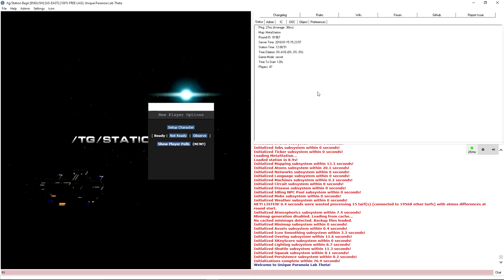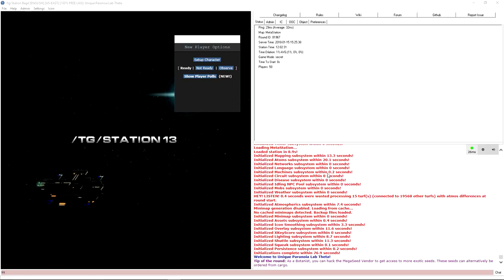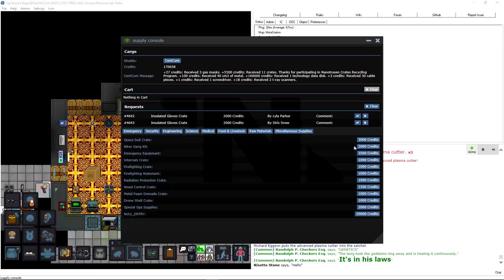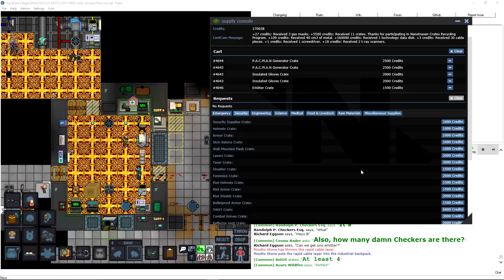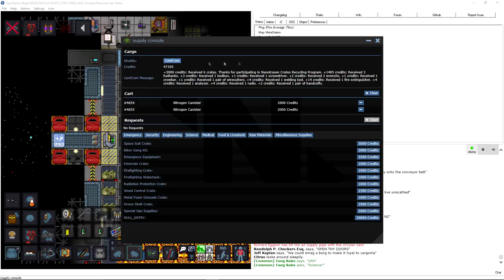Space Station 13: mothman cargo